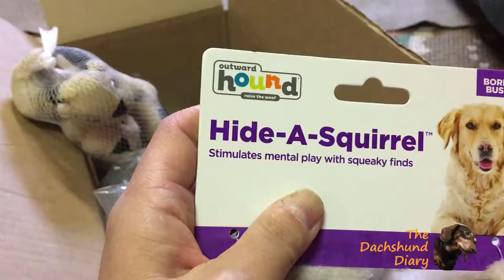Ep 1 Hide A Squirrel Fun Hide and Seek Dog Toy Puzzle for my dogs.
I got a Hide A Squirrel Fun Hide and Seek Dog Toy for my dogs, a Dachshund, a Cairn Terrier - Poodle mix, and a Labrador - BorderCollie mix. This is how they liked it.